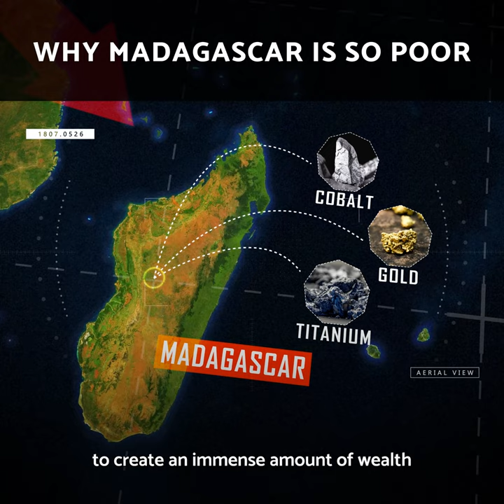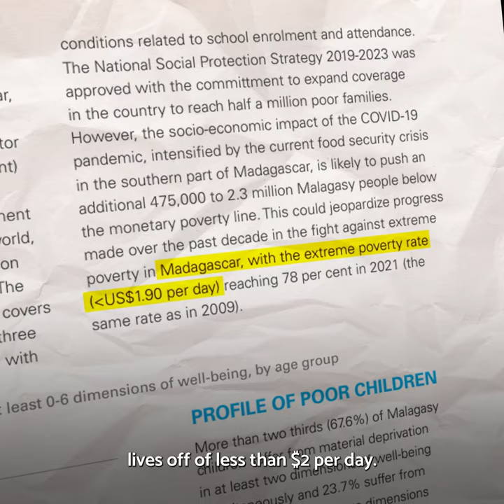Why Madagascar Is So Poor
Madagascar has an economy that’s worse off than war-torn Somalia and Yemen. Here’s why it’s one of the poorest countries on Earth.